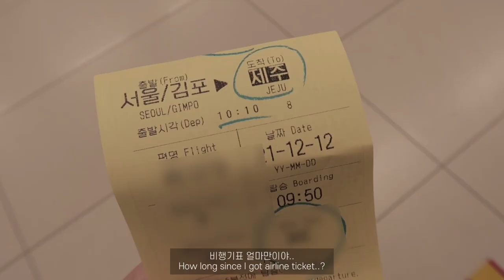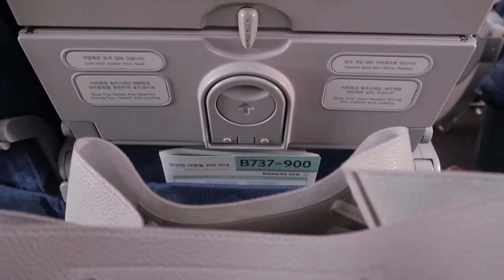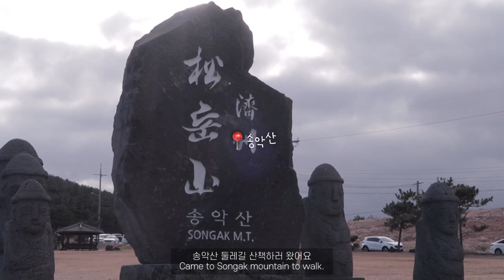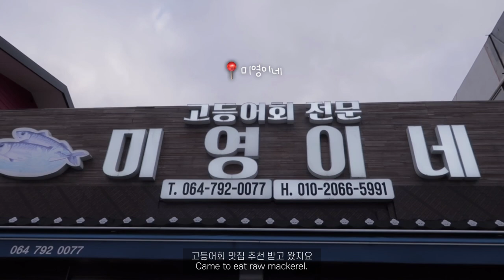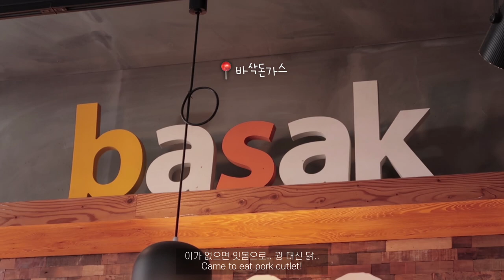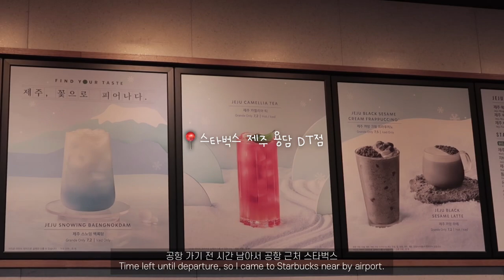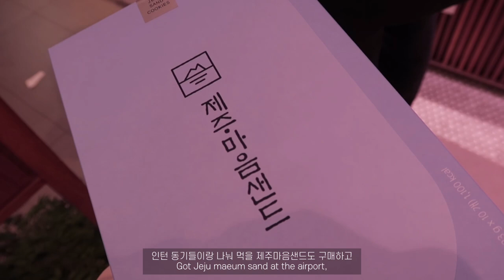Jeju vlog | 제주도 여행 브이로그 | 청귤소바🍊 고등어회🐟 송악산 둘레길🌳 흑돼지 돈가스🥩 맛집, 산책 | 대학병원 인턴 꿀 같은 휴가 | 한의사, 직장인 브이로그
* 제주도 여행은 거리두기 강화(12/18) 이전에 다녀왔습니다! :)

오늘은 짧지만 알찼던 2박 3일 동안의 제주도 여행 브이로그를 가져왔어요! :)
열심히 일한 뒤 갖게 되는 꿀 같은 휴가는 정말 ㅠ.ㅠ 말로 다할 수 없을만큼 행복했어요..
제주에는 볼거리도, 먹거리도 정말 많아서 2박 3일로는 너무 짧긴 했지만 그래도 만족스럽게 힐링하고 왔어요!
다들 행복하고 안전한 연말 보내세요 ❤️

Hello, everyone! I enjoyed healing time at Jeju island this Winter. :)
Precious break time after working hard for months was so wonderful..
There were so many gorgeous sites and delicious food at Jeju, so 3 days was too short to enjoy all, but I was satisfied!
Have a nice, happy, safe days~ ❤️

 🤍 ᴍᴜsɪᴄ 🤍